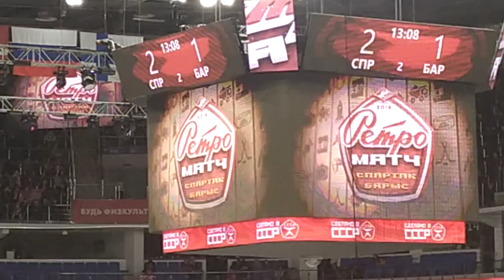22 декабря 2019 г. Ретро матч Спартак-Барыс. Болельщики Барыса.